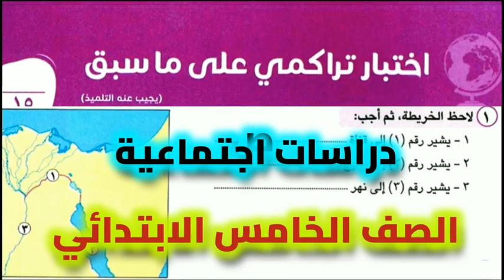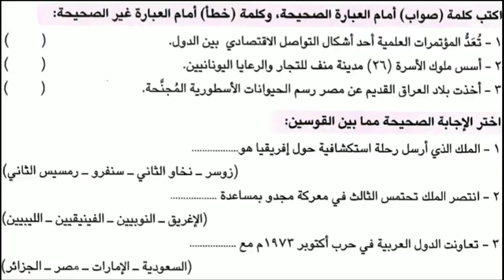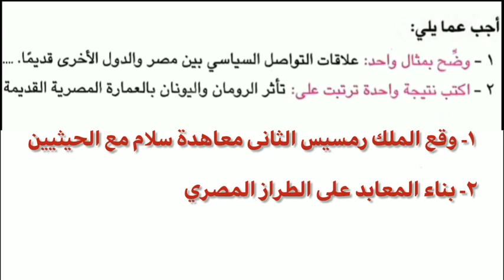حل اختبار تراكمى على ما سبق صفحة ١٨٩ من كتاب سلاح التلميذ دراسات اجتماعية الصف الخامس الابتدائي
حل اختبار تراكمى على ما سبق صفحة ١٨٩ من كتاب سلاح التلميذ دراسات اجتماعية الصف الخامس الابتدائي الفصل الدراسي الثاني